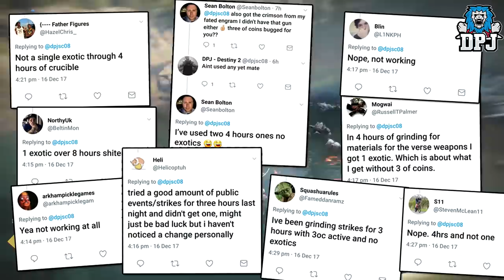Destiny 2 - THREE OF COINS Are A Scam!! Do 3oC Buff Exotic Engram Drops? The Truth!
Help Me Out By Sponsoring My Channel Help Me Out By Sponsoring My Channel The truth about Bungies latest consumable to Destiny 2.